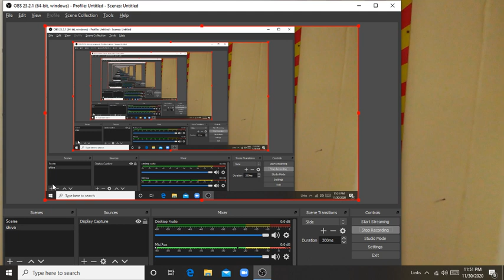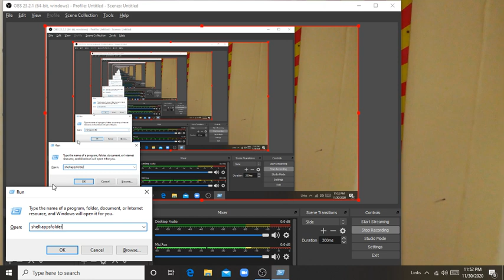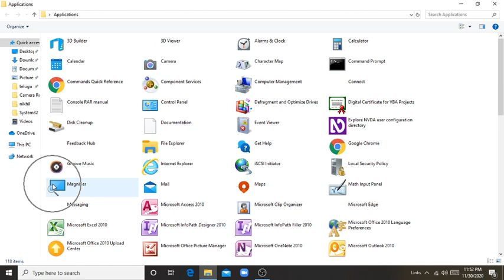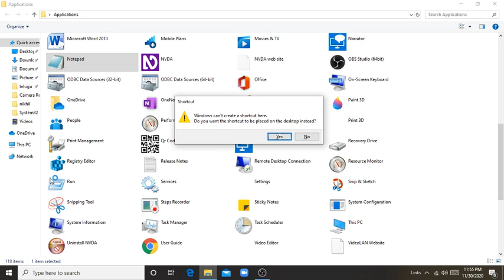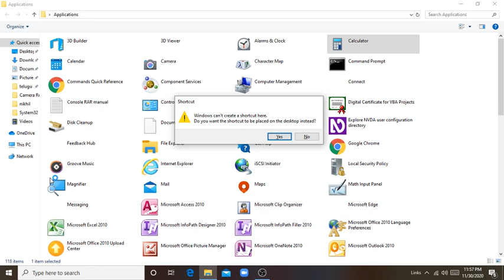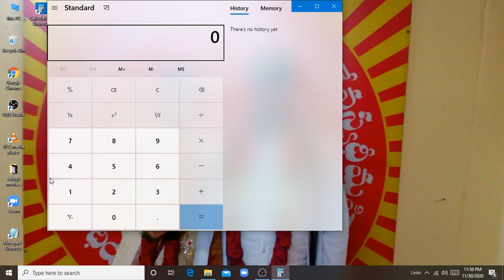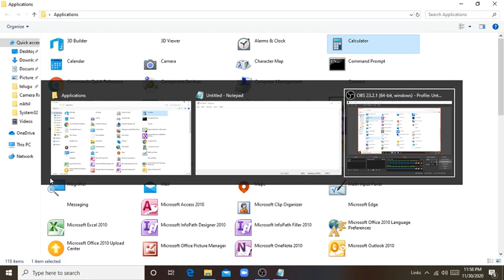How to create a shortcuts on the desktop? ComputersTechnologyForTheBlind!